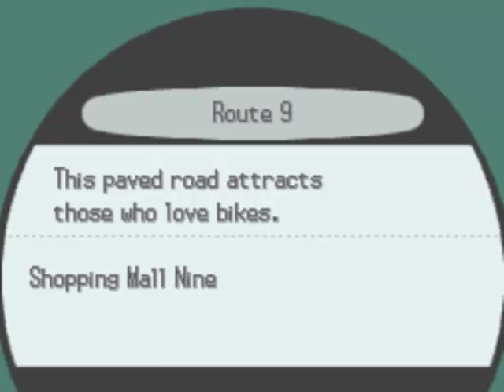Let's play Pokemon Volt White (German) #44